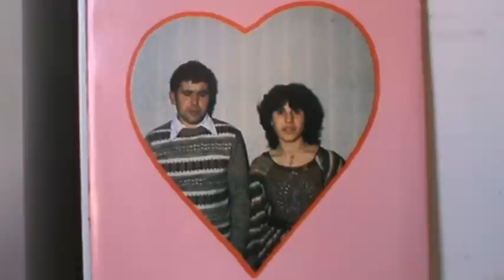VEM DAI AMOR 1987 ZE CARVALHAL E ALICE GONZALVES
VEM DAI AMOR  1987